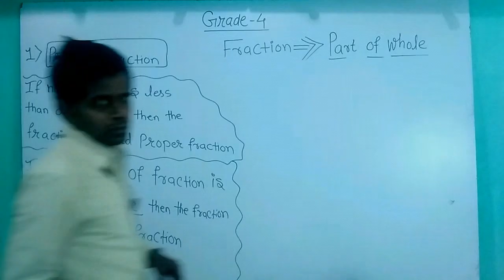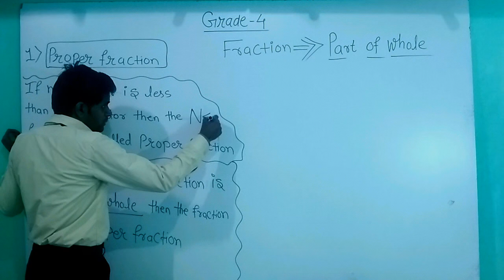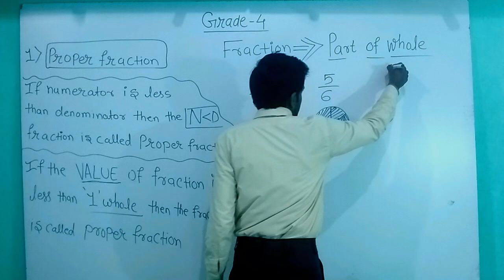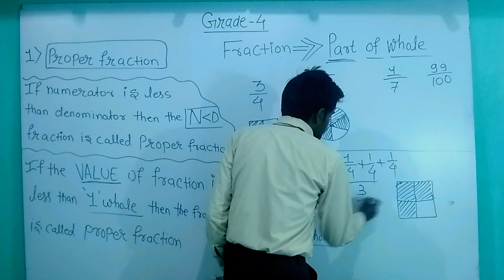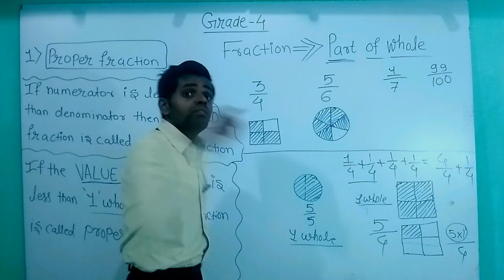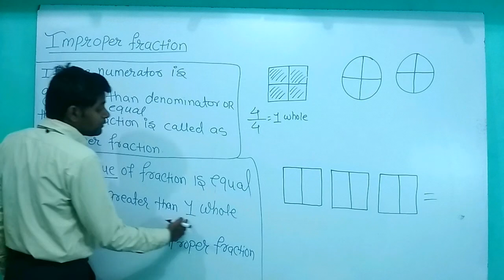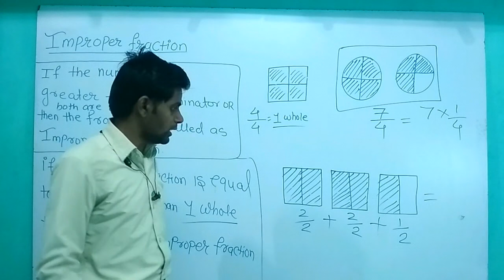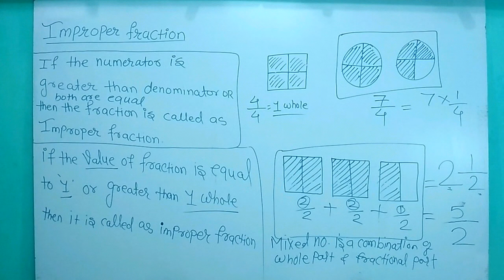PROPER AND IMPROPER FRACTION GRADE 4